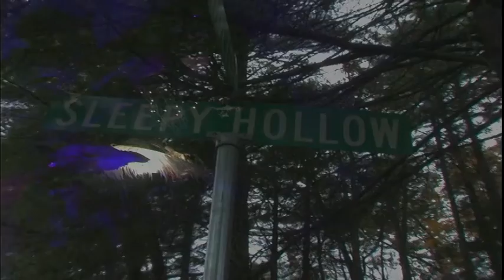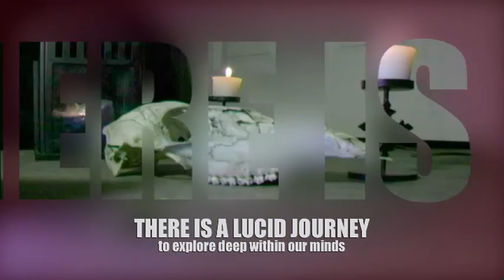Lucid a short film By & Starring SkyClaudetteSoto2019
Lucid
A short film By Sky Claudette Soto
Cast...Starring..Sky Claudette Soto

Editing by Sky Claudette Soto
Filming By Vlad Marco And Sky Claudette Soto

lighting by Sky Claudette Soto
First American Publishing Rights Only-copyright-SVproductions13~2019
Sky Claudette Soto

Music Compliments of Wendy Rule

From The Album Persephone
The Dark Earth Opened
The Panic
UnderWorld Queen